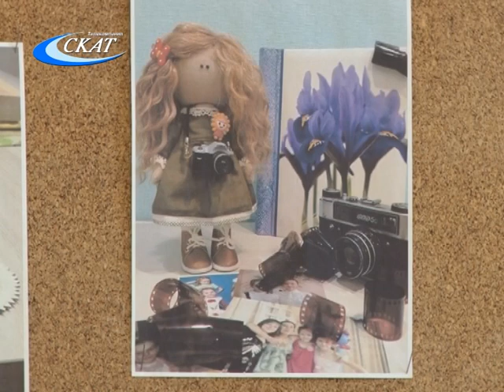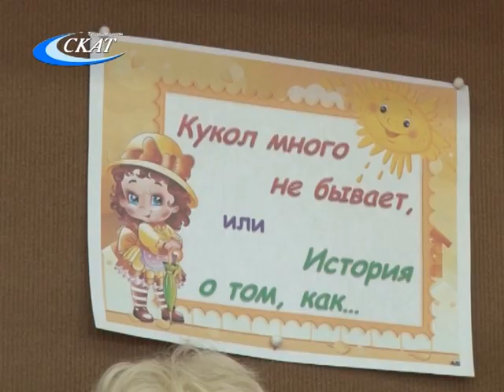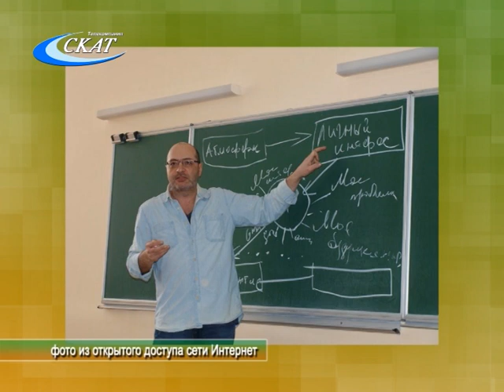КУКЛЫ ЕЛЕНЫ ПОНИКАРОВСКОЙ